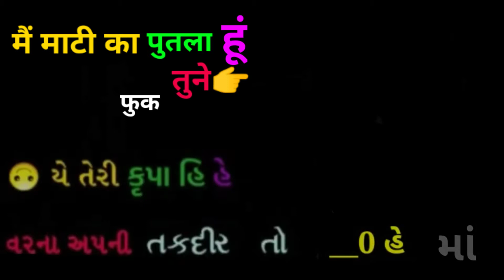Hadkay maa Status//Mera mujh me sab Tera he// me Mati ka putla hu tune fuki Jaan//Jay shiree Hadkay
Jay Hadkay Maa